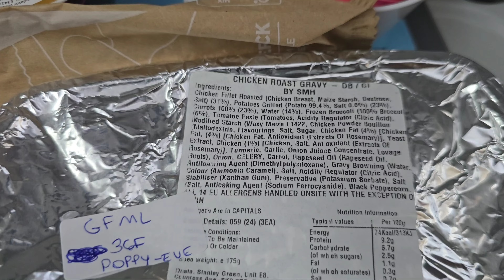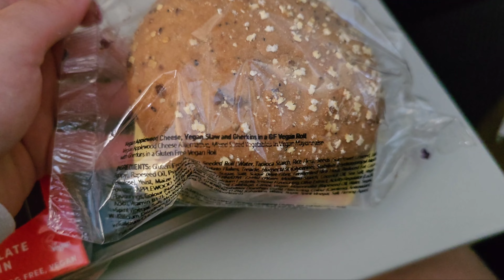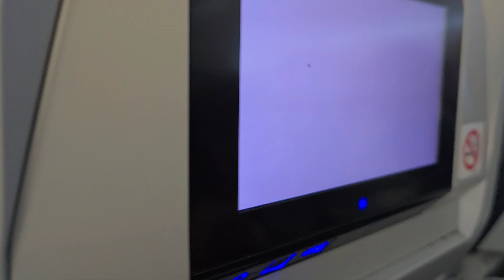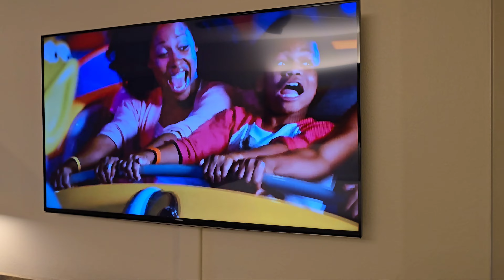Travel Day | Walt Disney World Florida | LGW - MLB With Tui | Coronado Springs Check In!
The first video of our Walt Disney World Florida vlog series :) We vlogged our whole trip so stick around for the up and coming vlogs!

Poppy & Chad x